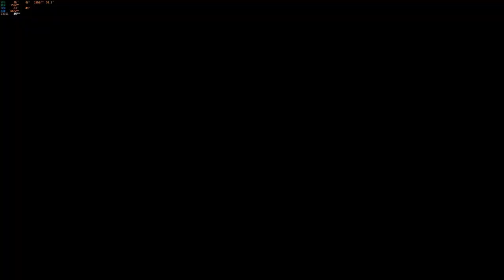Dragon Ball Xenoverse 2 - Freezelis Patrulheiro do tempo Ep. 55